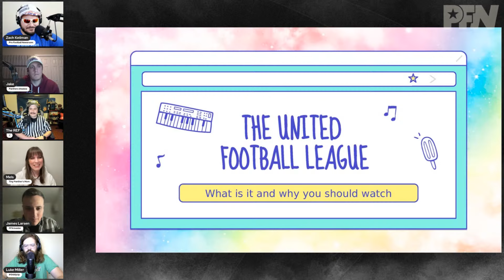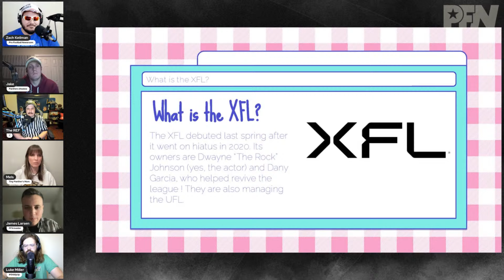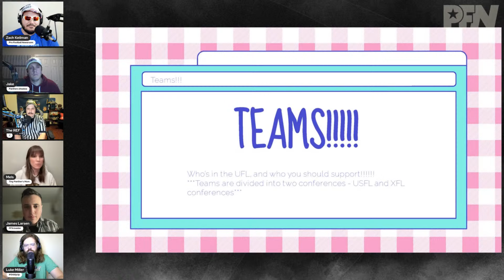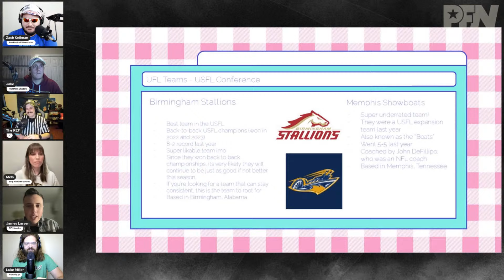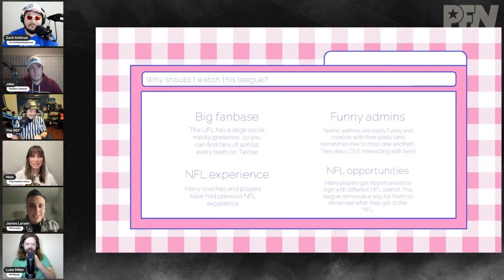Next Stop: UFL Training Camp w/ Coach John DeFilippo | Around The UFL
The All-Star PFN panel is back for another episode of Around The UFL

Joining the panel this week is Memphis Showboats head coach John DeFilippo!